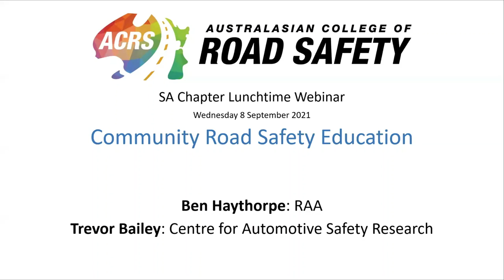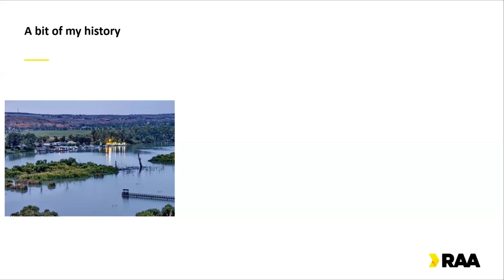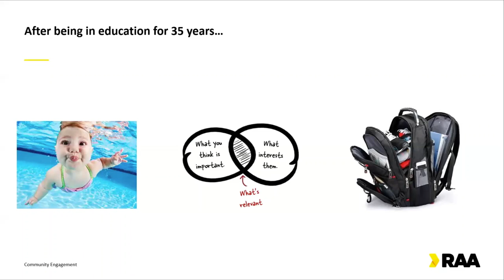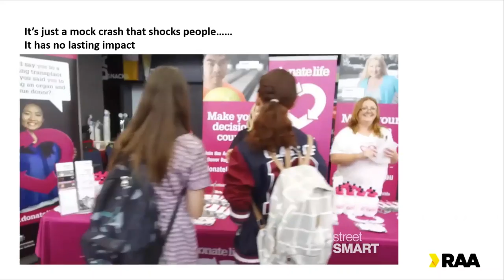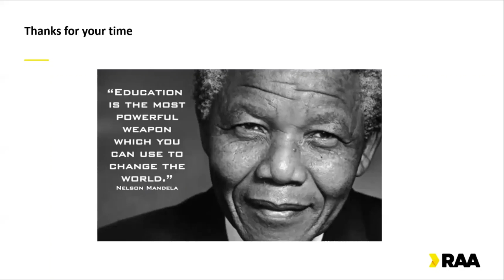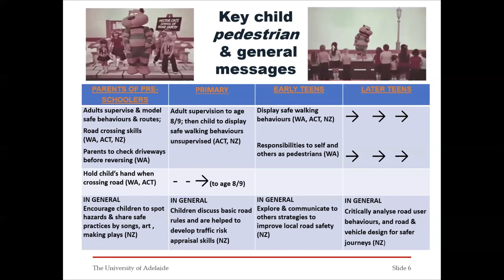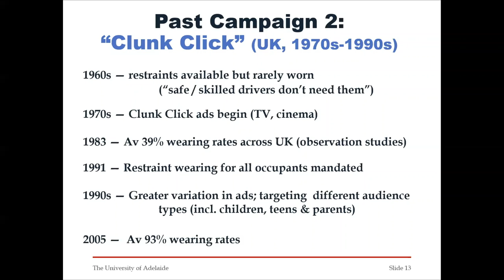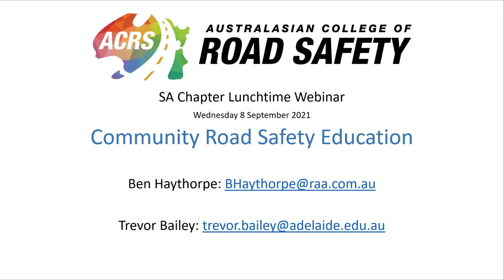ACRS SA Chapter Seminar: Community Road Safety Education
8 September 2021

This seminar was kindly hosted by the Department for Infrastructure and Transport.

About the presenters:

Ben Haythorpe – Ben is the Senior Manager Community Engagement at RAA and oversees many of RAA’s school and community education programs, including the RAA drive school. Ben’s team covers many areas of community education, educating in the areas of child restraints (and fitting), preschool, primary school and high school students, as well as several programs tailored to older drivers.

Trevor Bailey – Trevor will present on effective road safety messaging for children, teenagers and parents. After retiring from DIT, Trevor has been working at the Centre for Automotive Road Safety on researching a wide range of behavioural factors relevant to road safety.

This is an opportunity to learn and ask questions about aspects of community road safety education.